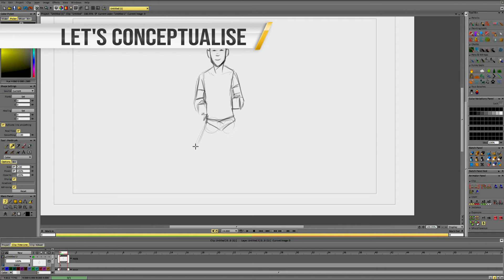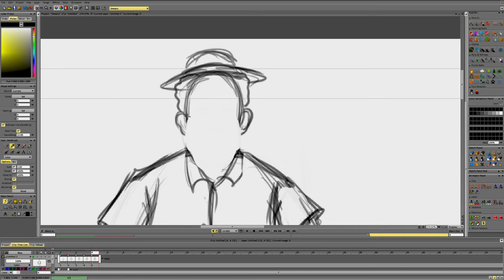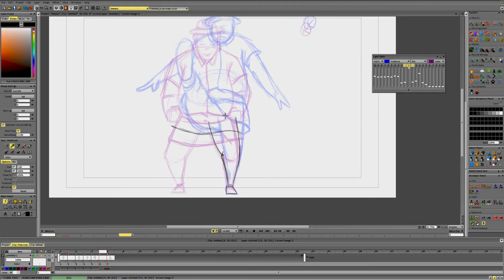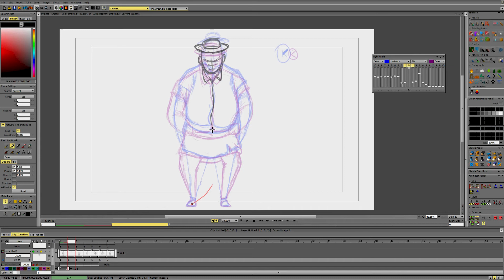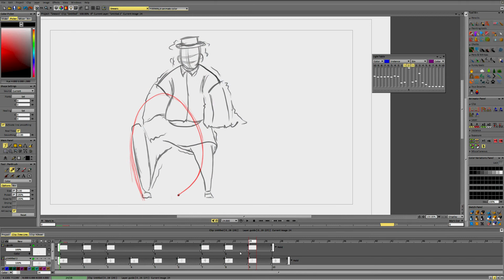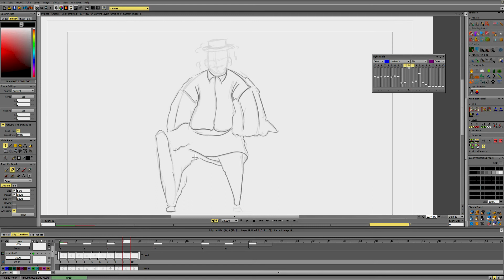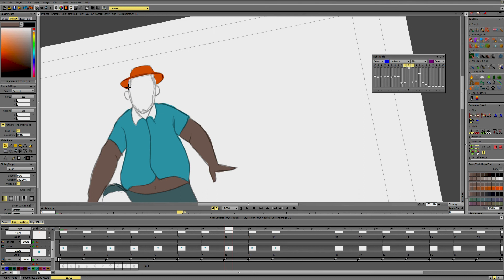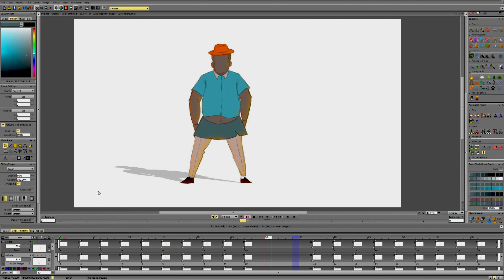Dont Quit: Animator Just Animate On [ aspire to finish what you start]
Thinking of Quitting as an Animator? Don't!! The process can be daunting and tiring, yes. Lets go through the video and see the work around I do with TVpaint. Enjoy.

PS: Please do well too watch the video in the link below first if you are new to drawing hands.